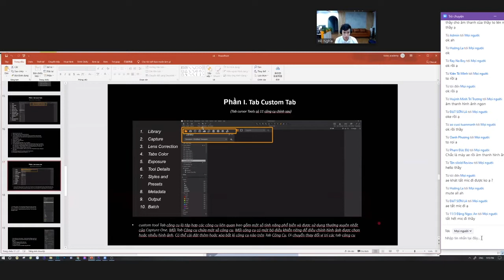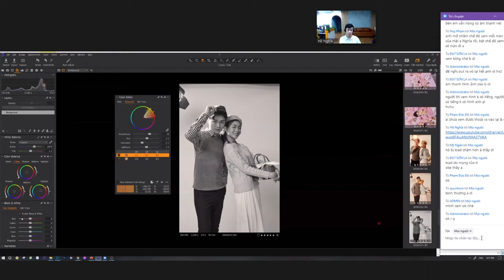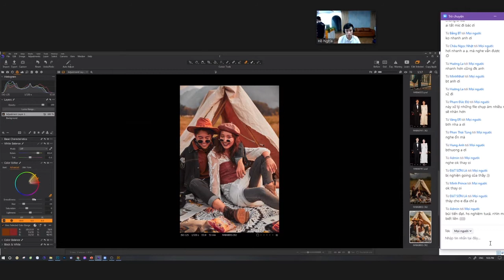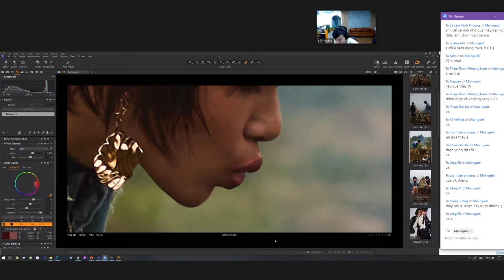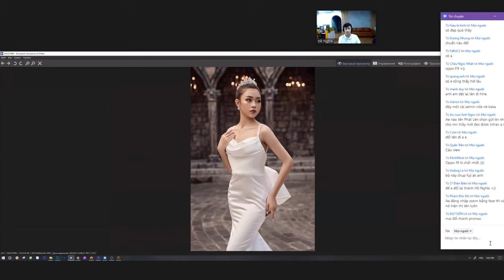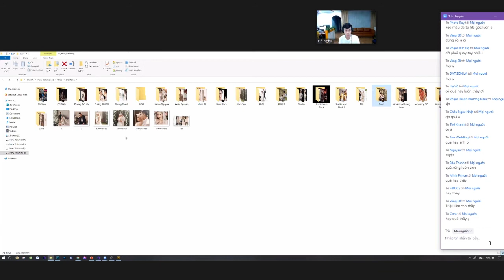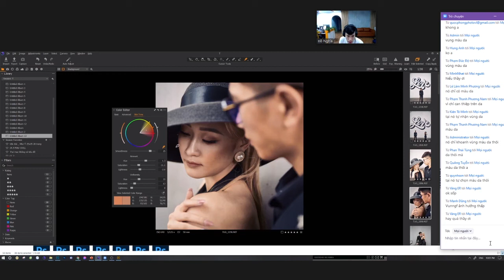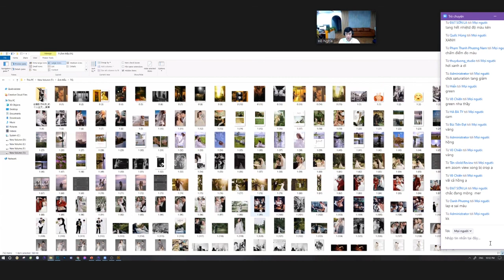Tác Dụng Và Ý Nghĩa Của Từng Nhóm Công Cụ (Tool)/Capture One - Buổi 2 | Hồ Ngọc Nghĩa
Capture One là một công cụ chuyển đổi hình ảnh RAW mạnh mẽ với khả năng xử lý màu sắc trung thực được tùy chỉnh cho hơn 500 cấu hình máy ảnh, bạn cũng có khả năng kiểm soát màu nâng cao đối với mọi sắc độ trong ảnh của mình để đảm bảo bạn làm cho tầm nhìn nghệ thuật của mình trở nên sống động.

Với buổi 2 này chúng ta cùng nhau tìm hiểu tác dụng và ý nghĩa của từng nhóm công cụ trong capture này nhé!

- Buổi 1 : Làm quen với các Menu của CaptureOne
- Buổi 2:  Làm quen với các công cụ blend màu Capture One
- Buổi 3: Blend màu HQ/Capture One
- Buổi4: Blend Màu Fashion đường phố/Capture One

✪ Tư vấn hỗ trợ về photoshop - nhiếp ảnh
📩 Nhắn tin: m.me/tizino

🏫 Add 1: 25 Tân Mai, Hoàng Mai, Hà Nội.
🏫 Add 2: Lầu 5, Parkroyal Sài Gòn
📩 Chat với Nghĩa: m.me/tizino